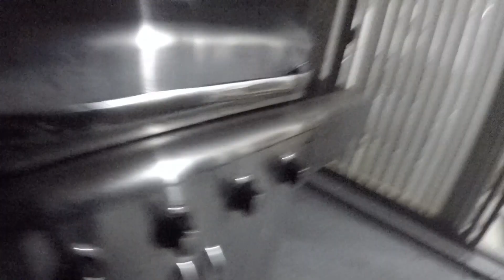Part 1 - Loki before the steak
I just got home, let Loki out and decided to make him and me some steak